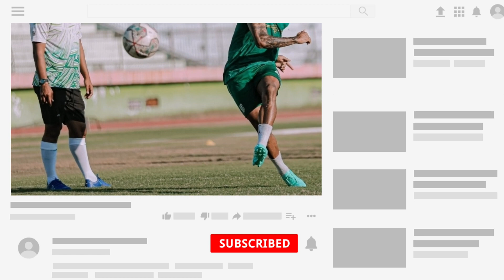Inilah Bocoran Jadwal Ujicoba Tim Persebaya Surabaya